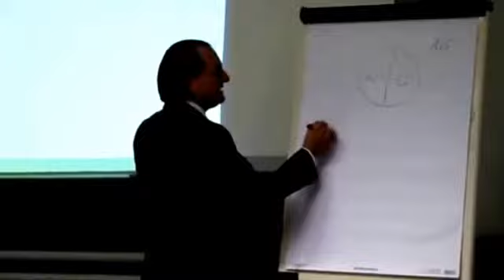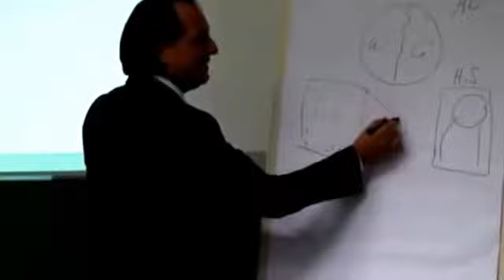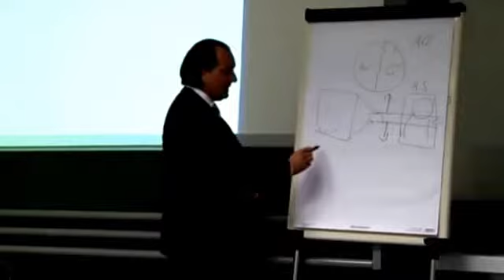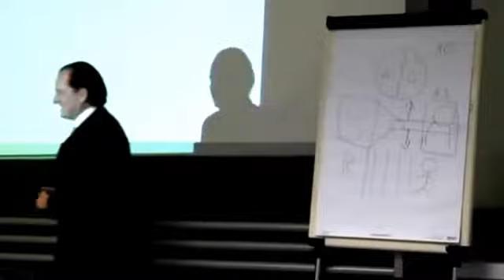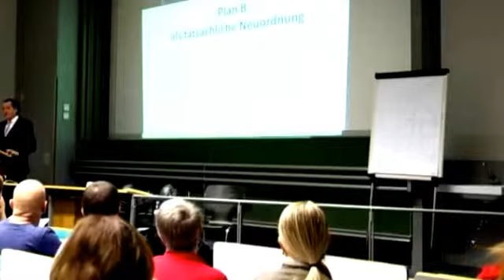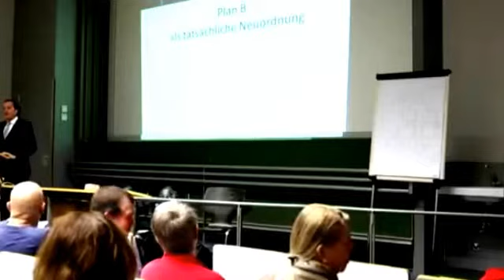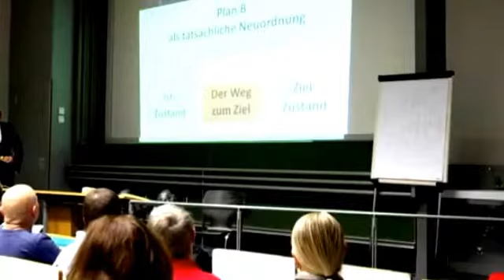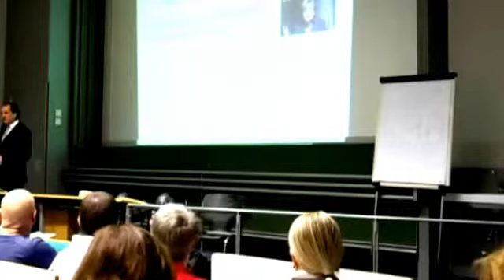3 Frankfurter Geldkongress Andreas Popp Teil 1